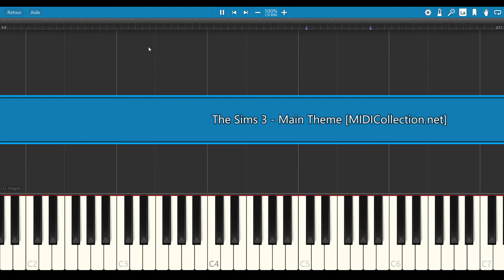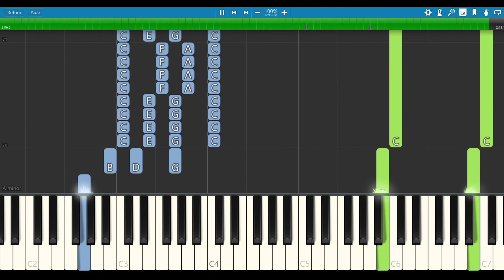The Sims 3 - Main Theme [PIANO TUTORIAL]